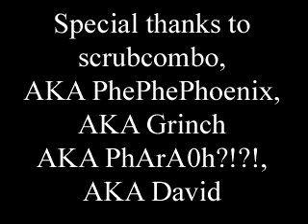NKI-Vol6.Alpha2.mpg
NKI Vol.6 combo video featuring Alpha 2